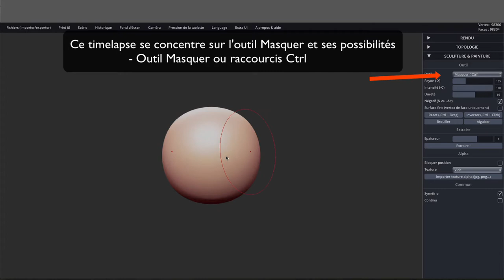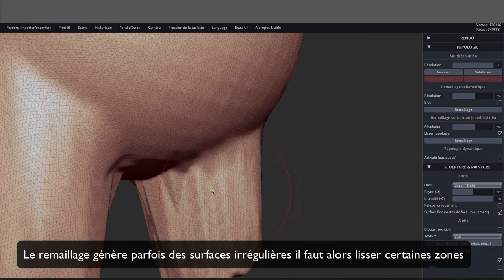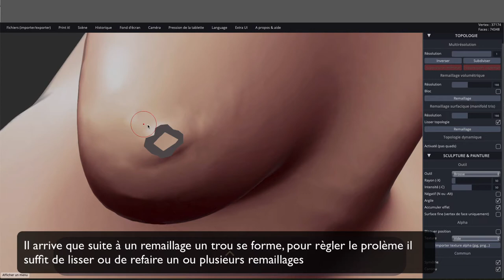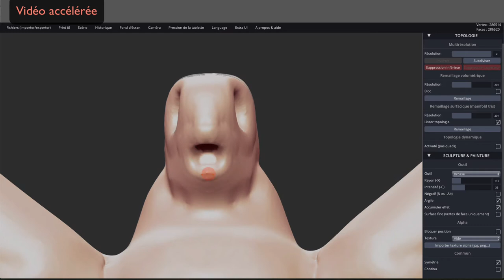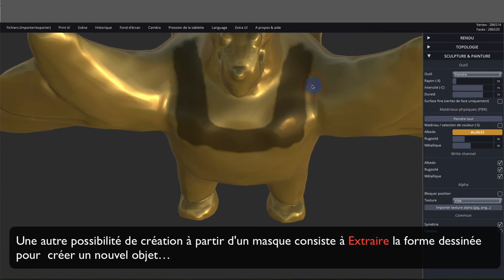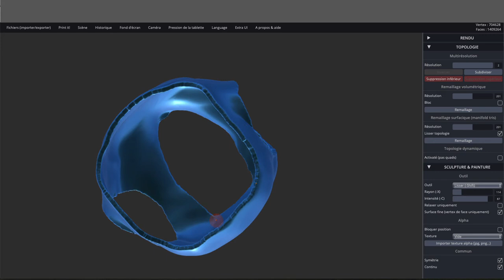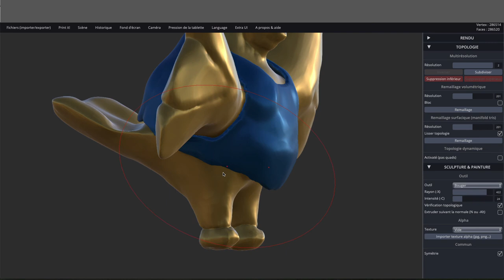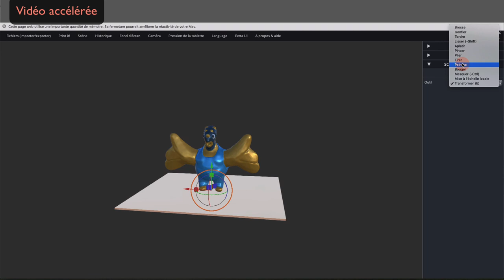SculptGL L'outil Masquer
Timelapse pour pratiquer l'outil Masquer et ses possibilités.
Stéphaneginier.com